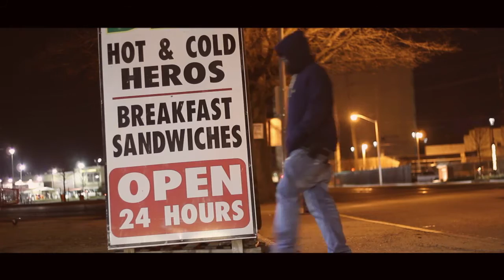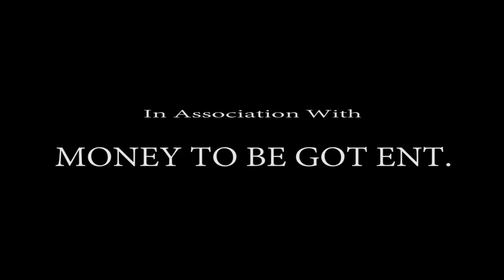Short Film RECYCLE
Always remember to Recycle no matter what the situation.

Directed By Footage Films

Filmed in Hempstead, New York

Money To Be Got Entertainment 2013